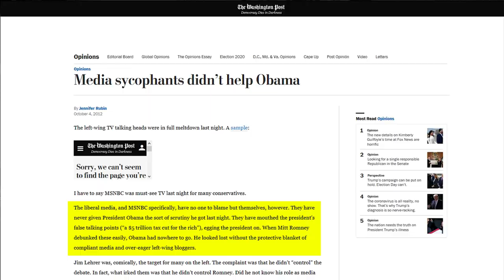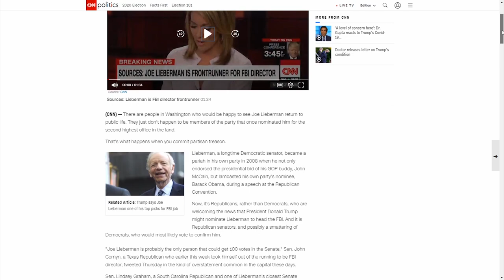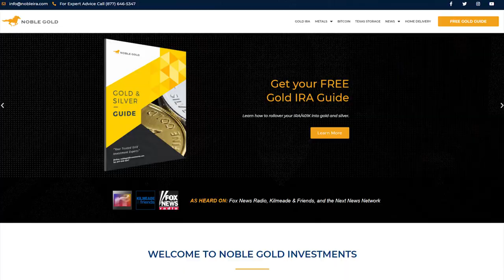WEIRD: MSNBC's Host Bizzarely Rants & Lies About GOP Trump Supporters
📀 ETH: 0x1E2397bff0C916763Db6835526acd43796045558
📀 BTC: 13dnHJyCaLFgzxXZLSSXhgbqAfioXHo33t
📀 LTC:  LRaNzJD6PmCR7FkqHTuSgiAYkE9GSKG8g8
📀 DASH: XasuQ2cSEuPRSnG47XyShcW9XvM1xh6Em8